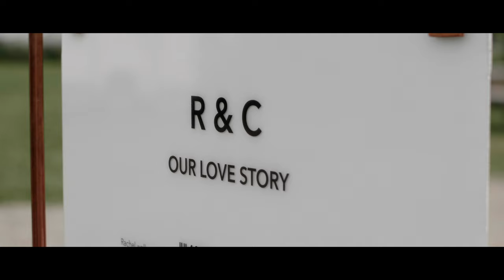Groom Wrote Letters to His Bride Every Day (This is the Last) | North Arm Farm Wedding Whistler BC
Don’t you love surprises? Like a batch of letters written every day with the last (and best) one on your wedding day? Or how about a giant coffee maker, somehow smuggled with your luggage from the US to Canada? We were blown away by how many amazing moments Rachel and Clark gave us to incorporate into their Extended Cinematic Film.

6 years ago Rachel met Clark bar. He smiled as she walked up to him and her parting words will be forever remembered: “I trust I’ll see you again Clark”. Fast forward to Clark’s romantic gesture on the lead up to their wedding. 37 days of letters, looking back at their wonderful relationship. A relationship fostered through great courage and trust.

Rachel and Clark’s big day came at the end of a big weekend; two weddings in Toronto, followed by a flight across Canada and a drive up the Sea to Sky Highway, all within 48 hours. But oh boy, it was worth it.

We’ve been itching to shoot a North Arm Farm Wedding for years. Not just because of it’s proximity to Whistler, but because of that absolutely drop dead gorgeous backdrop, sprawling grounds and unique character.

Outdoorsy weddings are among our favourite. They always feel a little more playful and whimsical. North Arm Farm is no exception. When the guests arrived you could see their faces light up at the natural beauty. The North Arm Farm crew were already cooking on the BBQ while serving refreshing drinks. The kids played on the swings and we had a chance to explore the ground while grabbing a few essential aerial shots like the one above.

When the guests settled down in their seats, there were presented with the most beautiful ceremony location under the watch of the majestic Mount Currie.. You can see from the image below how breathtaking this place is. It’s wide, open, humbling but at the same time intimate. When all you can here are the gentle sounds of birds tweeting and leaves rustling, you’re filled with a sense of calm. It helps to centre your concentration on the important moments of the ceremony.

There's so much more to say about this amazing North Arm Farm Wedding - you can read more over at the full blog article

(Filmed with the Panasonic GH5 + Sigma Art lenses / Zhuiyun Crane 2 /  DJI Mavic 2 Pro)